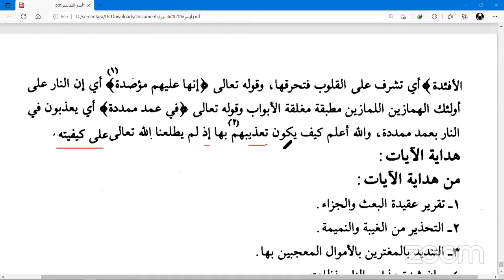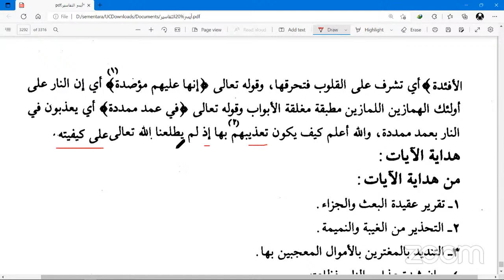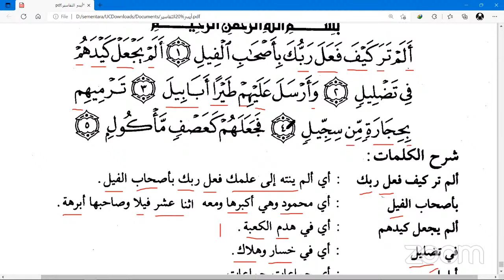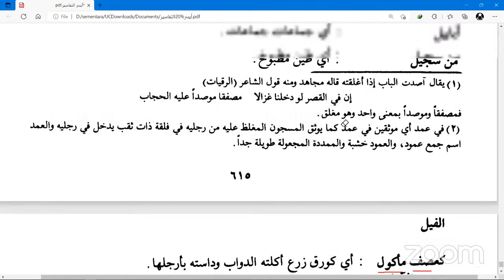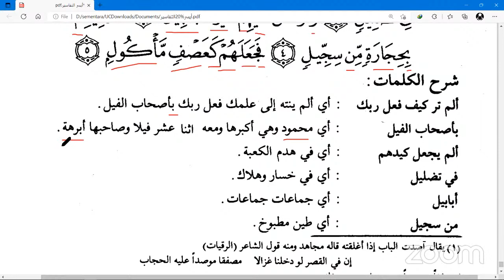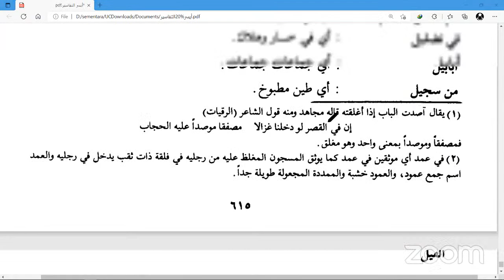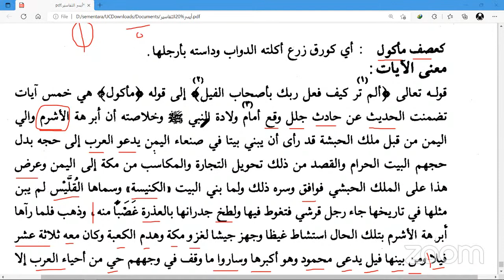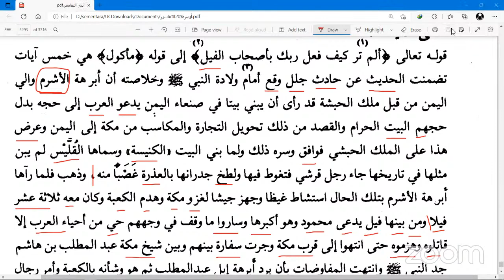Kelas Baca Kitab MIQ Bersama Ustadz Achmad Nur Hanafi, Lc : 19 - 6 - 2022